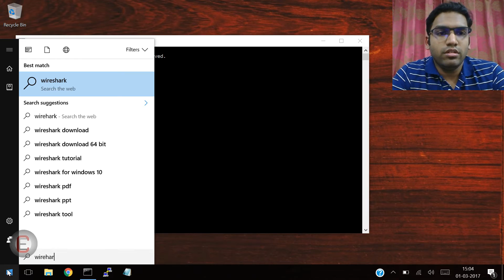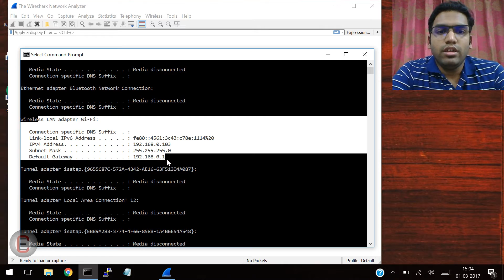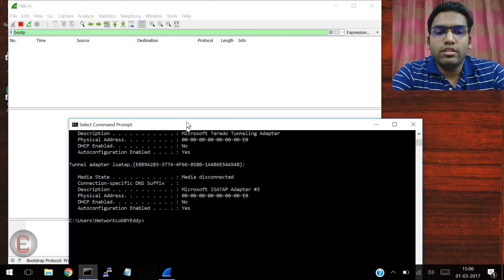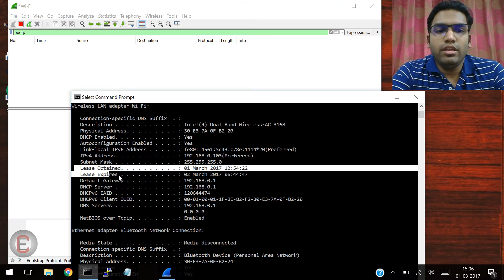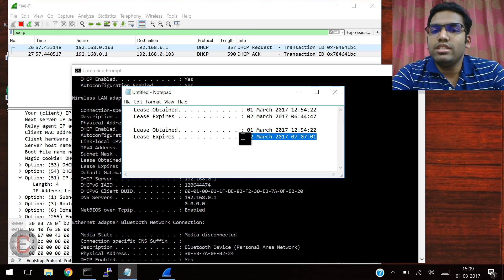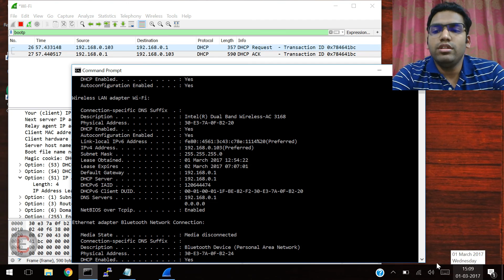Let's go backstage with ipconfig - Part 2 - The renewal process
This video is about the use of a simple network troubleshooting tool called ipconfig. This tool or utility is not just windows specific but is also used in MAC OSX.
We discuss the renew process in detail in this part.

This a multi part video series and this video is the second part.

Author and Editor: Edward Collins
Art Editor: Ebi Pearlin